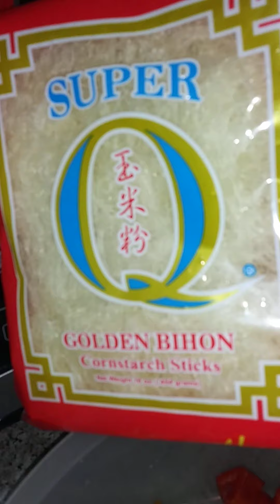2.25.22🙏Simple Pancit Canton/Bihon for all March Birthday Celebrant🎂🎉happy Birthday🙏🎂❤